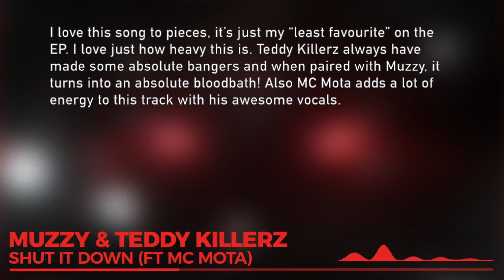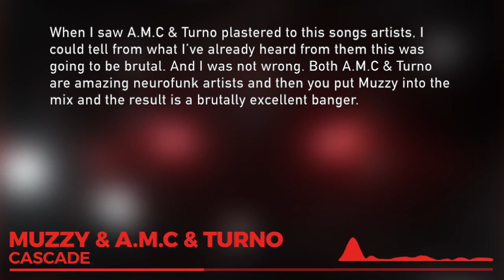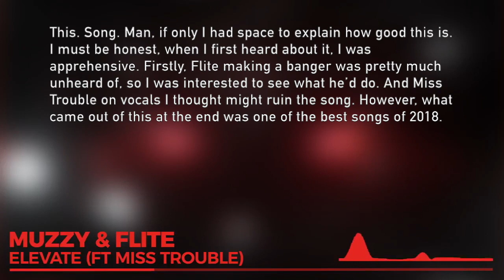Ranking: Muzzy - The Cascade EP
This EP is the best release on Monstercat this year and is just in general one of the best EP's released this year. Not a single bad song on here, not even a single mediocre or "good" song. Everything is at least 9/10